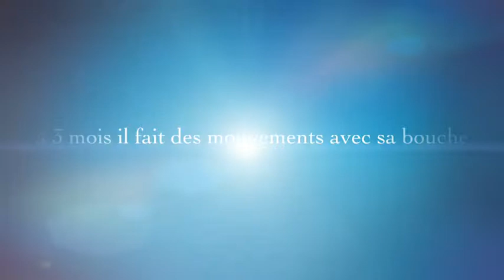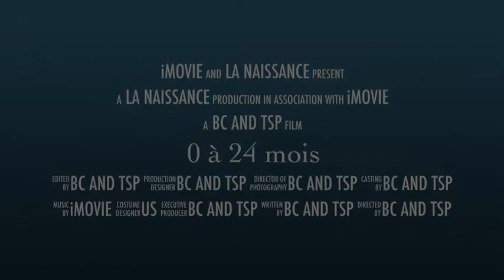0 à 24 mois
Ça c'est un mini vidéo des bébés 0 à 24 mois